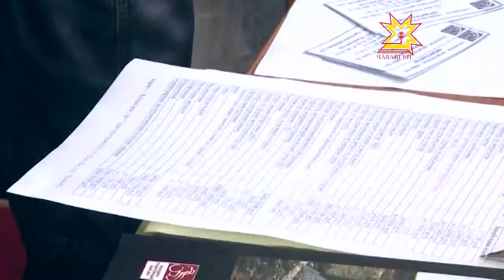В санатории «Чувашиякурорт» прошла ярмарка вакансий для граждан Украины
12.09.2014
В столице Чувашии продолжается активная помощь гражданам Украины, которые были вынуждены покинуть свои дома из-за боевых действий и прибыть в Россию. В санатории «Чувашиякурорт» прошла уже 3 ярмарка вакансий.